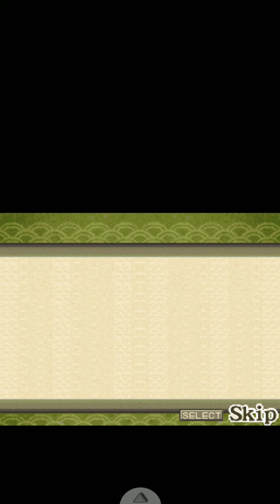okami den part 9